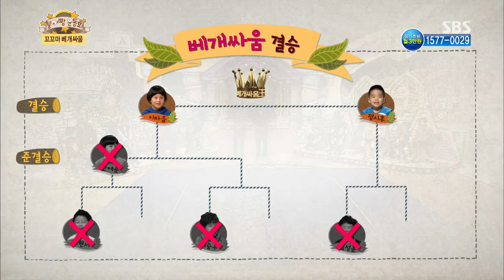스타주니어쇼 붕어빵 (Ep.235) #14(8)